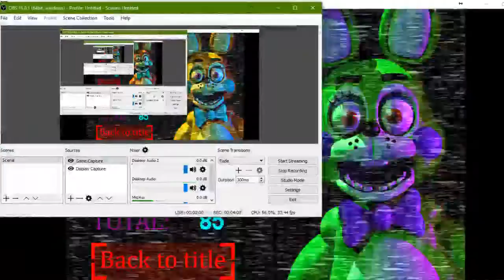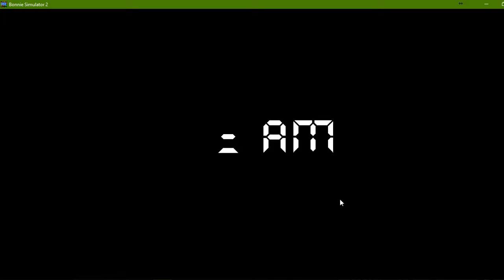seria jocuri bonni simulator 2